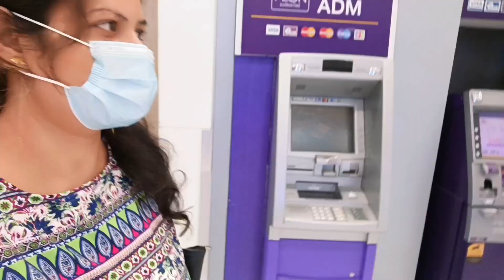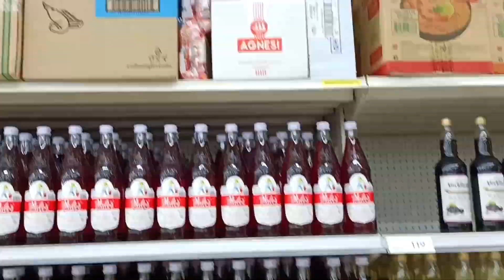Christmas Gifts Shopping Vlog 🧑‍🎄🎄🎁🍫 Christmas के लिऐ मैने बच्चों के लिऐ क्या 2खरीदा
Christmas Gifts Shopping Vlog🧑‍🎄🎄🎁🍫 Christmas के लिऐ मैने बच्चों के लिऐ क्या क्या खरीदा